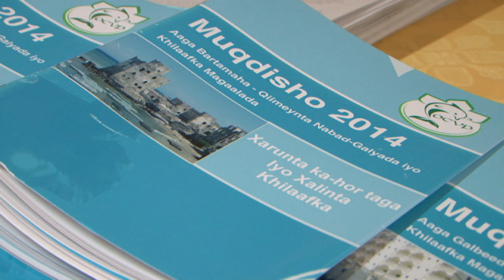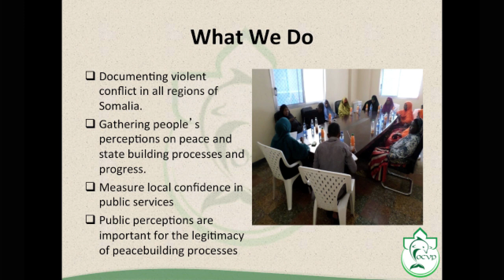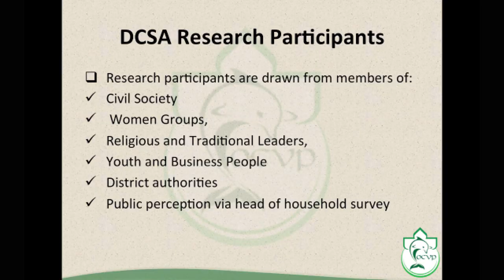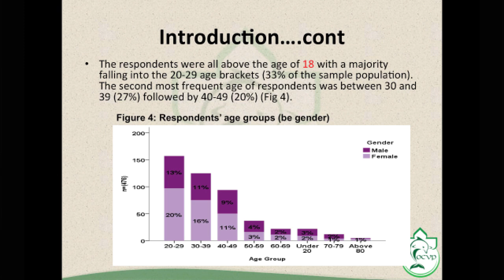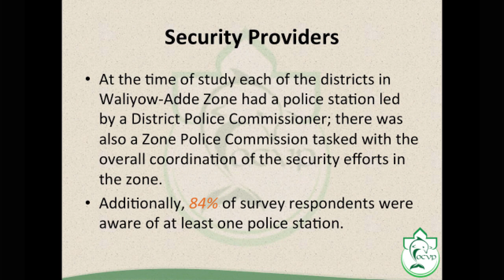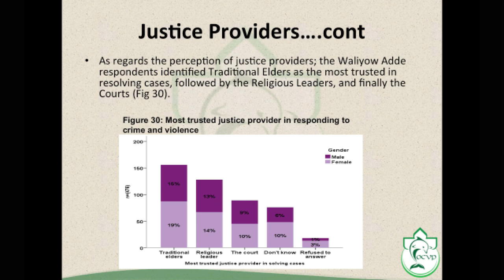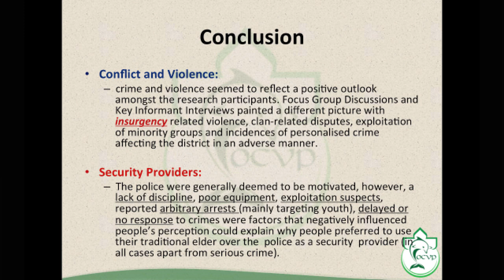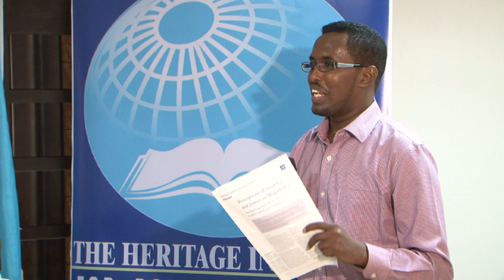EASTERN ZONE - Conflict and Security Assessment Report [in Mogadishu]